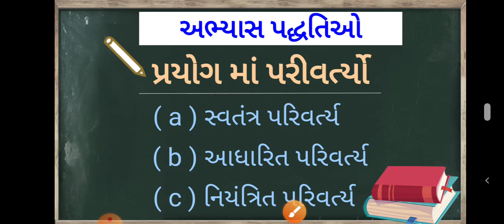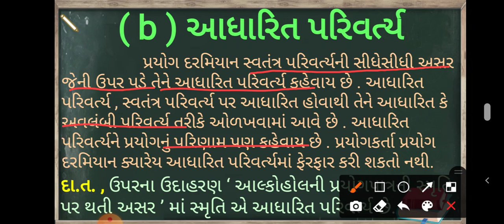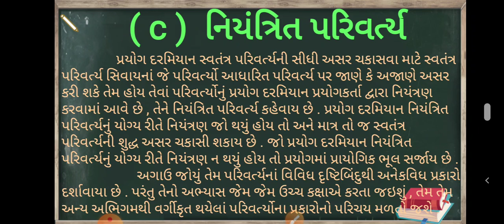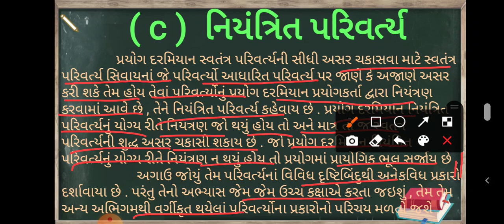STD:11 (ARTS) | PSYCHOLOGY | CH-2 | LEC-5 | TEACHER : MANOJBHAI PARMAR